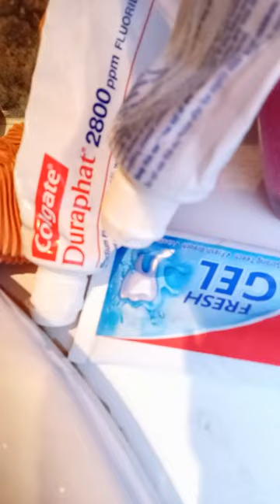night routine 10:09 pm Jun 9 2023